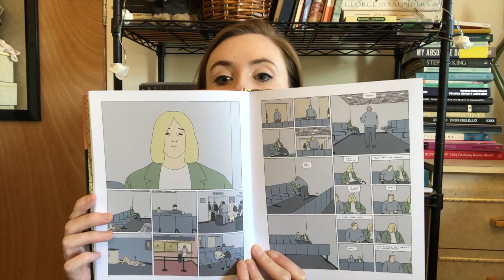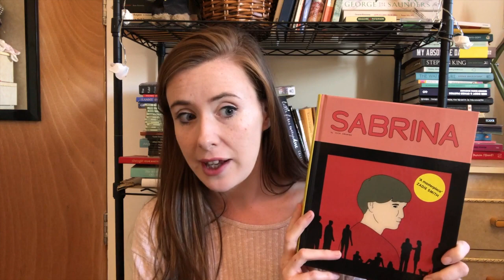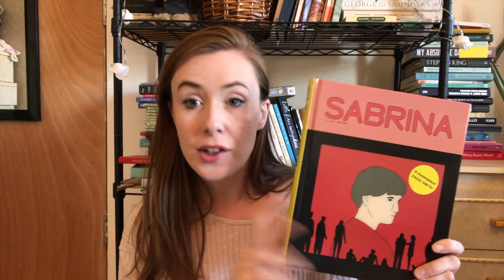VLOG: Sabrina and Notes to Self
Aisling has two books to share this week, joining the ranks of booksellers and readers who have been knocked sideways by the Man Booker Prize-nominated Sabrina by Nick Drnaso and equally affected by Notes to Self, a series of intimate essays on addiction, fertility, feminism and sexual violence by Emilie Pine.